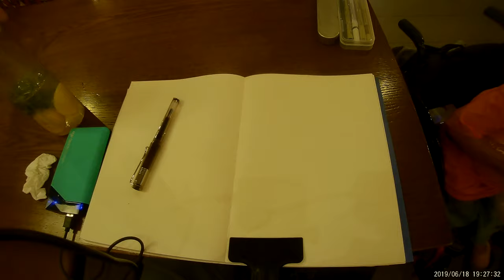廣州面對面人畫人2019 0618 192232 017